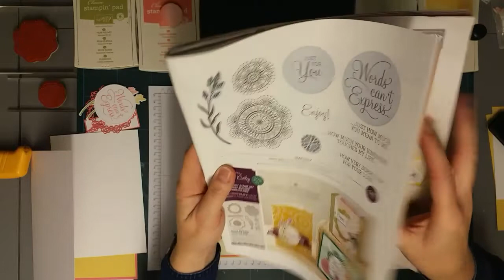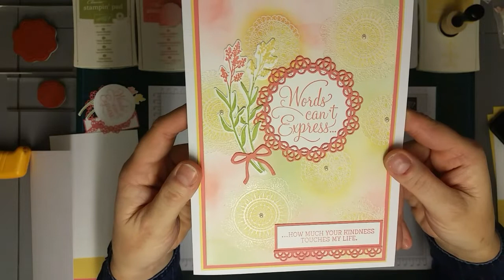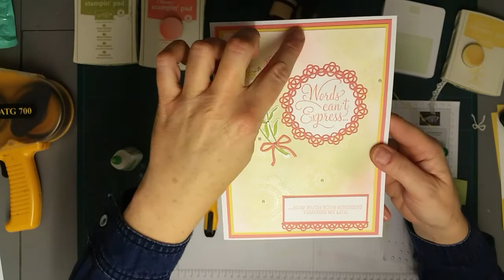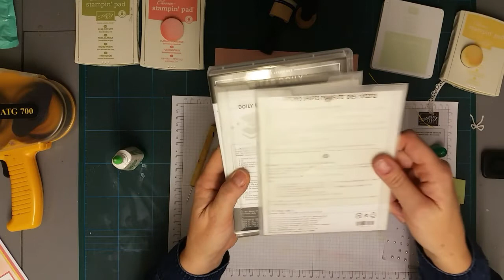Stampin Up Dear Doily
Heat embossing and getting inky